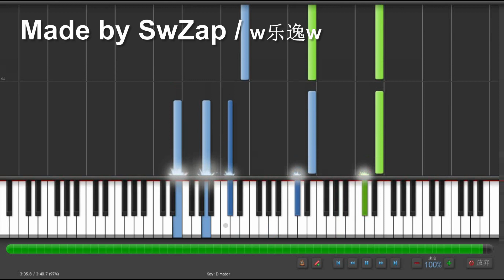【ピアノ伴奏/鋼琴伴奏】浜崎あゆみ / The GIFT（feat. JJ Lin/林俊傑）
composition : JJ Lin / arrangement : Shingo Kobayashi
From Ayumi Hamasaki's album "A ONE" -
2015.4.8 Release "A ONE" / 09. The GIFT｜